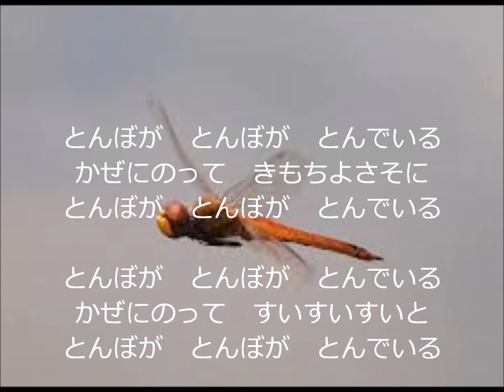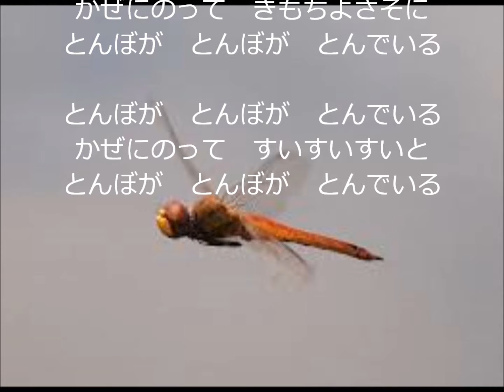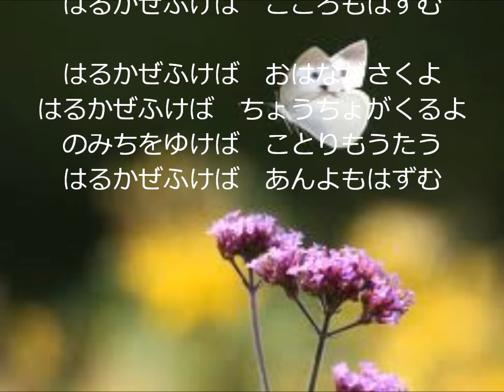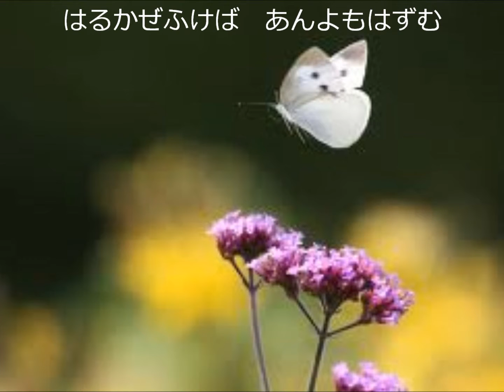とんぼとはるかぜ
とんぼがとんぼが、飛んでいる。